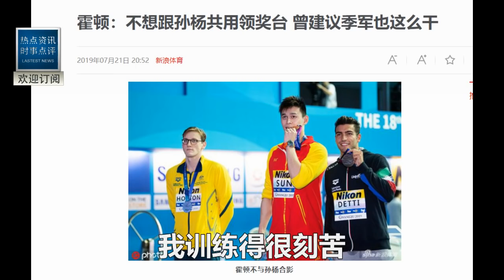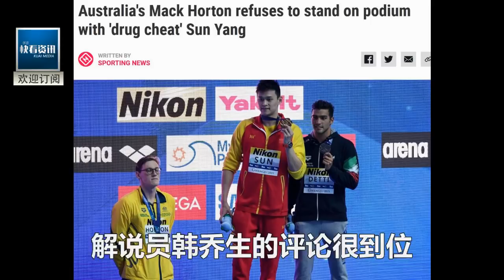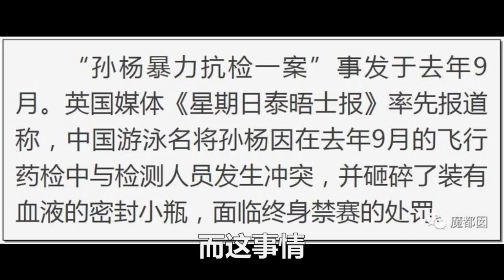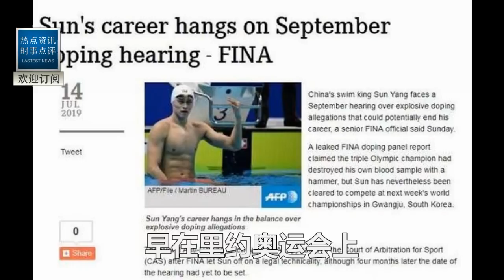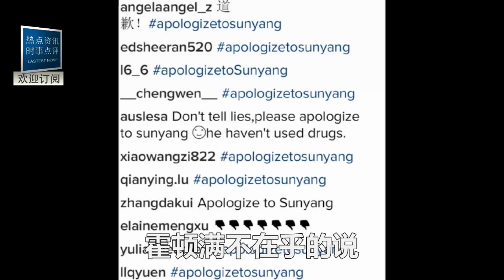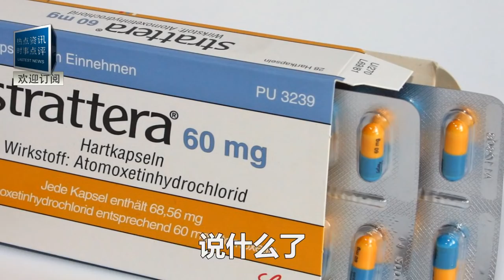剛剛，僅僅一個中國人，澳大利亞全國都瘋了！看那霍頓輸不起“下跪”的樣子，孫楊回應真帥！全場起立鼓掌！大快人心！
本集素材授權信息及工程文件展示photo footage source credit, licensing info and project workflow for this eposide：

本集剪辑製作花絮/未剪輯音頻raw audio recording for this eposide：

更多快看！